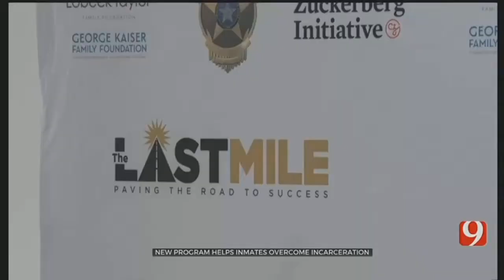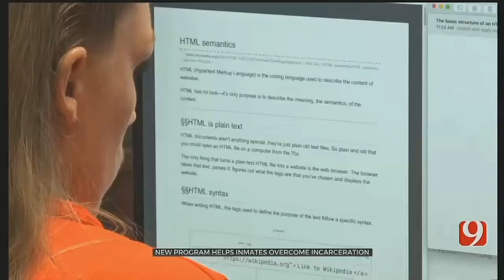New Prison Program Teaches Mabel Bassett Inmates Computer Coding